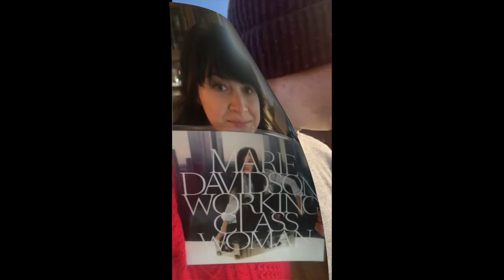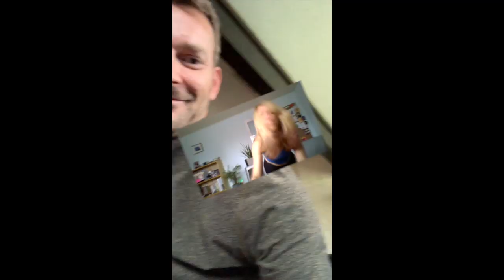KEXP Virtual Dance Party to "Work It" by Marie Davidson (Soulwax Remix)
KEXP Afternoon Show listeners submitted their dance moves to Marie Davidson's "Work It" this past week so we could dance in isolation together all around the world!